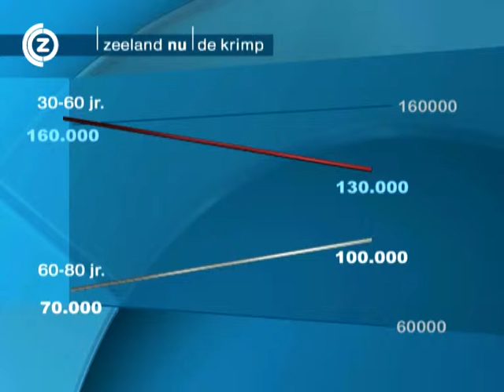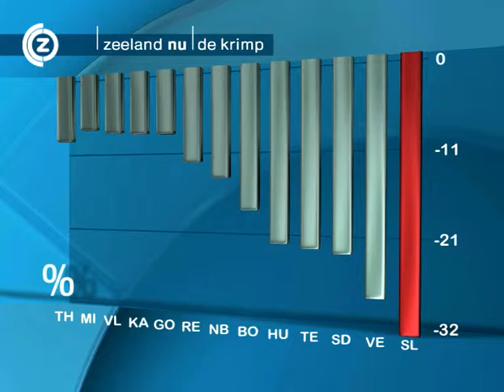Nieuwsportaal Zeeland - 31 maart 2010